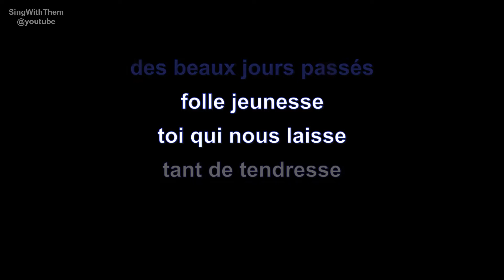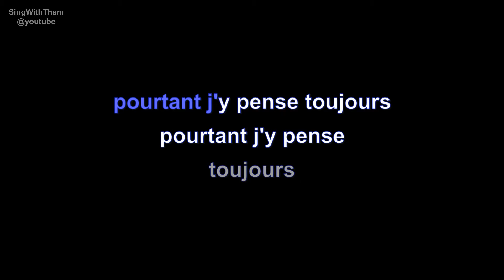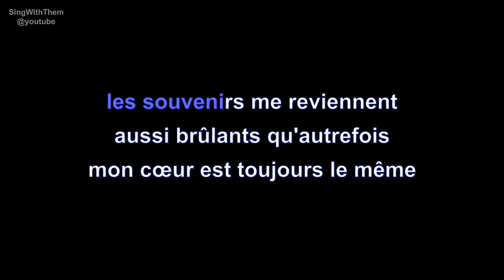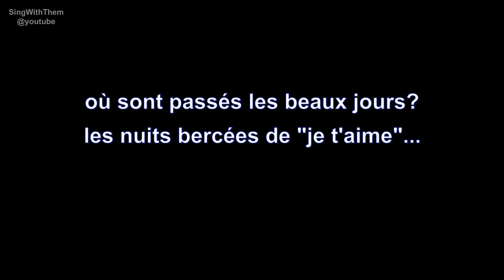julio iglesias | où est passée ma bohème | lyrics | paroles | letra